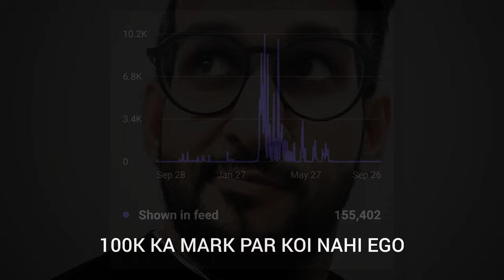Shaan: The Rapper Who Tried To Warn You Rajaa rajdhani new rap song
upcoming artist with his new single urdu rap song raja raj dhani which belongs to kahuta